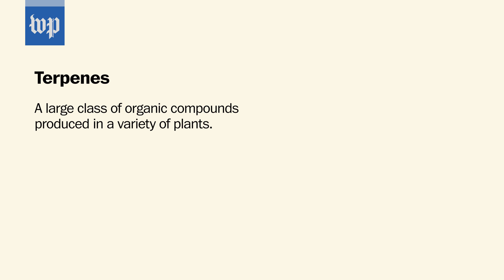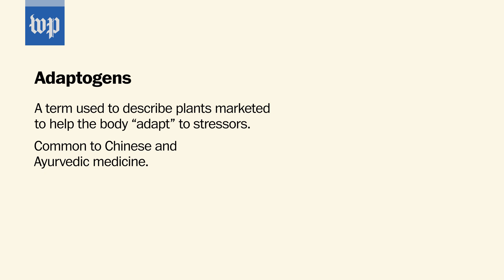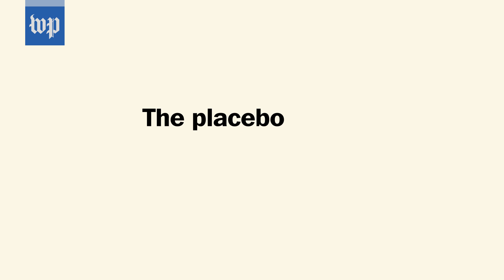These 'anxiety-reducing' brands are banking on your pursuit of calm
Can these calming foods really give you the stress-free life we've all been searching for? Probably not, but the Post's Maura Judkis gives them a shot anyway.